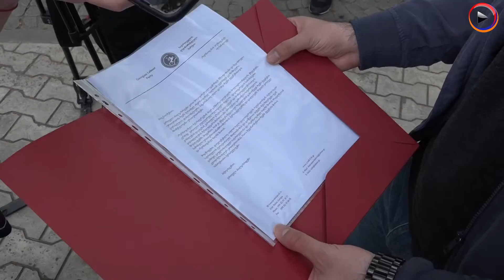Ցույց Թբիլիսիում Ադրբեջանի դեսպանատան առջև